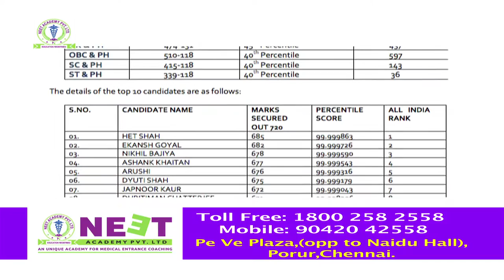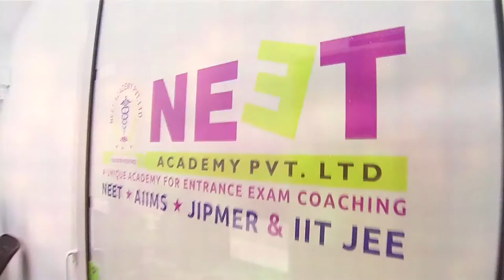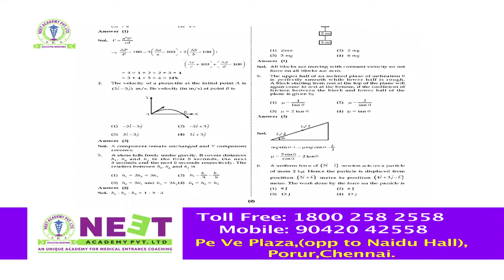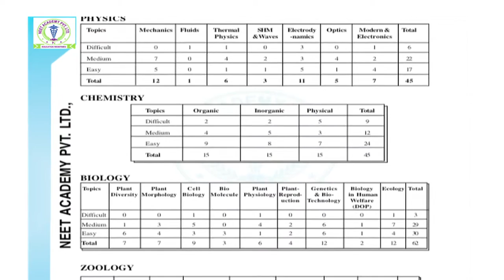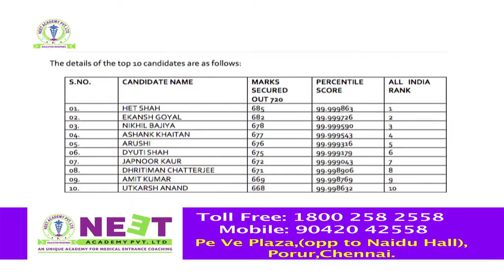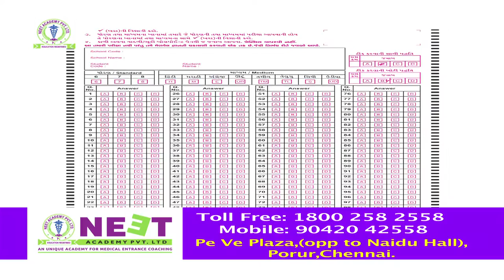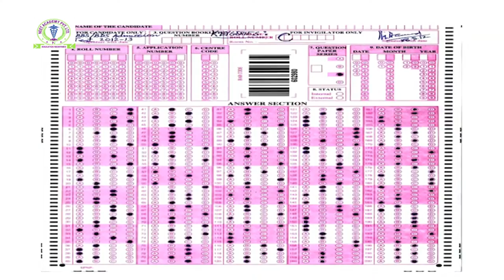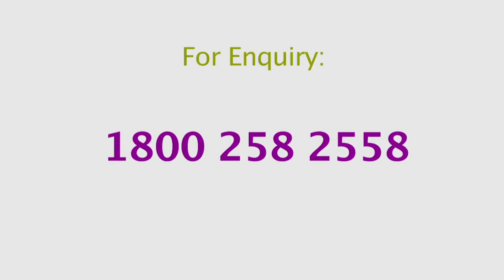Neet Academy Episode - 5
Our vision is to give life to the dreams of younger generations who are aspiring to become a Doctor. NEET ACADEMY was Founded by Indian and American Doctors along with Founder & Managing Director of VRB Publishers Pvt. Ltd., with more than 30 years of excellence in educational field. Our ultimate aim is to get you, READY for the REAL CHALLENGE and to help you succeed on the NEET Entrance Exam by providing Unique Course Materials, Unique & Integrated Teaching Methodology with special care emphasizing on strong fundamentals by highly calibrated & well experienced professionals & smart boards up-to-date technology, Motivational classes, FREE library for references, online & offline seminars, etc. Our faculty are known for their humble efforts in nurturing the student one-to-one in clearing their doubts and strengthening their fundamentals. NEET Academy help you to succeed the NEET Entrance Exam with sure merits by extracting the student basic level, ability, logical thinking and prepare them for all competitive exams like NEET/ AIIMS / JIPMER / AFMC, etc. We serve young generations which naturally enlightens a healthier India tomorrow.